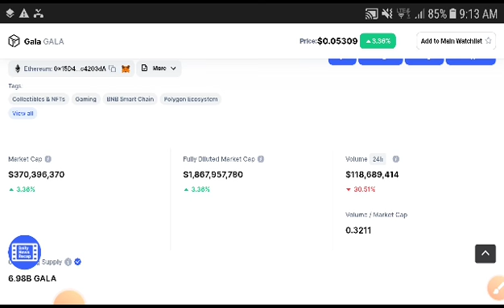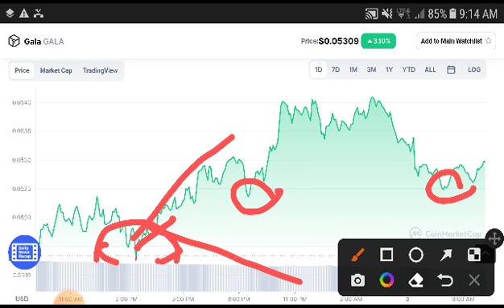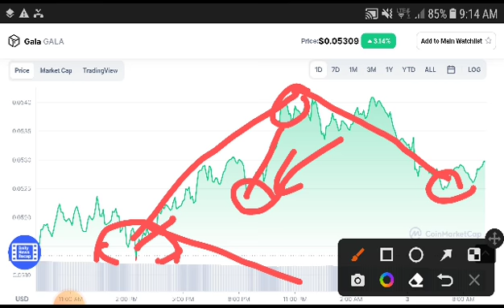Gala URGENT Alert! || Gala Price Prediction || GALA Today News || Crypto Market